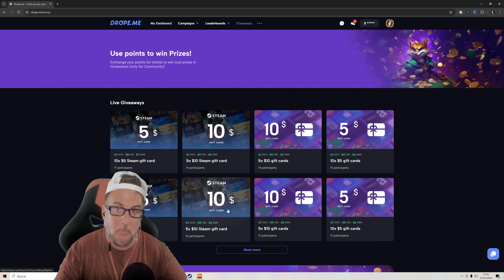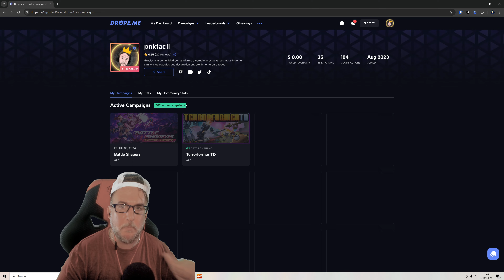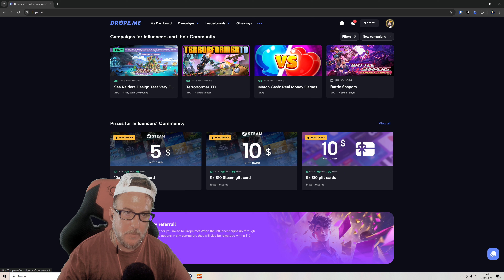INCREÍBLE ZOO CON ANIMALES EXÓTICOS #1 | ZOO SIMULATOR GAMEPLAY ESPAÑOL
Gana tarjetas de Amazon, Steam y entra en sorteos de 10 y 20 euros mensuales a elegir (Paypal, Paysafecard, etc). ¡Participa gratis!

En Zoo Simulator, una de tus primeras tareas será renovar tu zoo. Tendrás que esforzarte en limpiar las callejuelas descuidadas y los recintos en mal estado para tus futuros pupilos. Para ello, utilizarás un gran número de herramientas, como máquinas de soldar y lavadoras de agua. ¡Recuerda que el trabajo duro puede dar lugar a una multitud de visitantes fascinados! Tu principal tarea es dirigir y gestionar tu propio zoo. ¡Renuévalo y cuida de todas las necesidades de los animales proporcionándoles una vida tranquila! ¿Atraerás a multitudes de visitantes? ¡Crea tu propio zoo! zoosimulator zoosimulatorgame zoosimulatorgameplay zoosimulatorespañol zoosimulatorgameplayespañol simuladorzoo zoo zoologico zoológicos @GamesIncubator @ThePlayWay